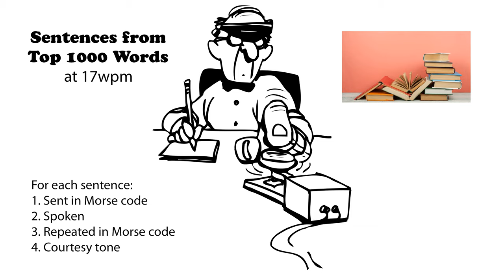Sentences from Top 1000 Words 17wpm